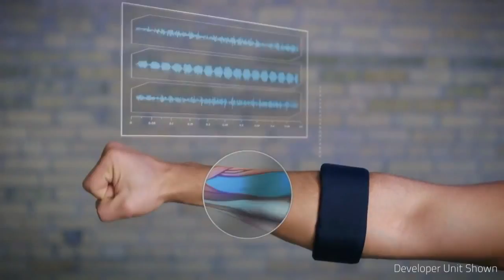Super gesture control device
InformationTechnology is just about getting warmed up, It now seems like witchery or wizardry we see on TV. Hell no! this ain't no sorcery, this is where ICT is about to dwell. If you have a passion for tech gadgets then this product is a good exploration point.

This armband is a wearable gesture control and motion control device that allows you to operate and control your mobile phones, whiteboards, computer/PCs, play games, home electronics, drones, toys just name it. Truly a masterpiece.

Ideal gift item for nerdy kids and indeed for everyone. Its usefulness cuts across personal/home, enterprise, professional and military application.